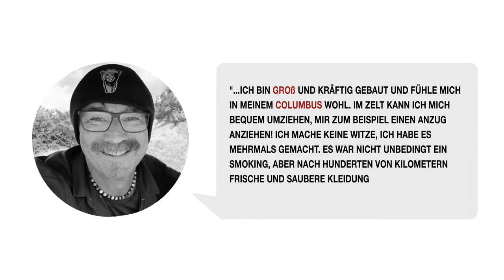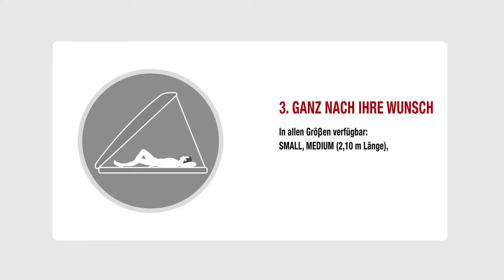AUTOHOME-OFFICIAL | COLUMBUS H 150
Die Columbus-Reihe umfasst 14 Modelle. Hartschalen-Klappdachzelte, vollständig aus Glasfaser, mit manuellen Techniken sorgfältig hergestellt als Gewährleistung eines handgefertigten Erzeugnisses von absoluter Qualität. Mit unterschiedlichen Größen, Volumen und internen Räumlichkeiten dieser Modelle, wovon bei einigen auch die Anbringung zusätzlicher Schienen auf der Schale besteht, um Surfbretter, Kajak und verschiedenes Zubehör mitzunehmen.